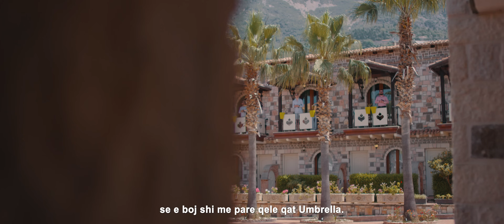lluni ft Ledri Vula - Narcos Albania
🎵 Produced by: 𝗣𝗜𝗡𝗧
🎵 Beat/Instrumental by: 𝗘𝗥𝗡𝗢
🎵 Mix/Master : 𝗝 𝗖𝗟𝗔𝗦𝗦𝗜𝗖
🎵 Lyrics by: 𝗹𝗹𝘂𝗻𝗶, 𝗟𝗘𝗗𝗥𝗜 𝗩𝗨𝗟𝗔
🎥 Video by: 𝗩𝗜𝗦𝗔𝗥 𝗗𝗘𝗠𝗔𝗞𝗨